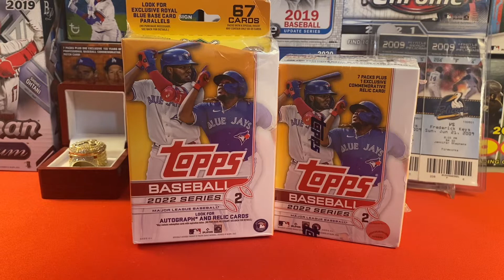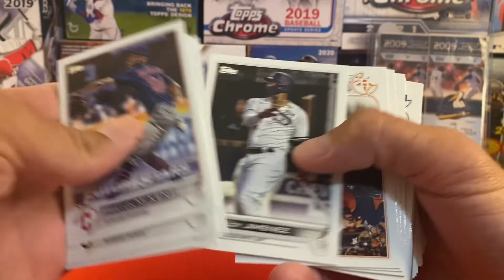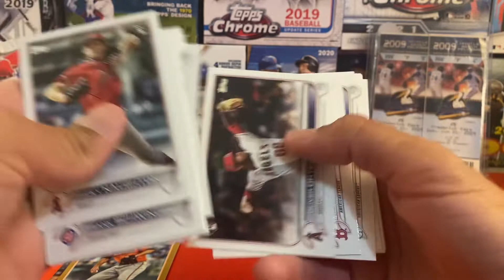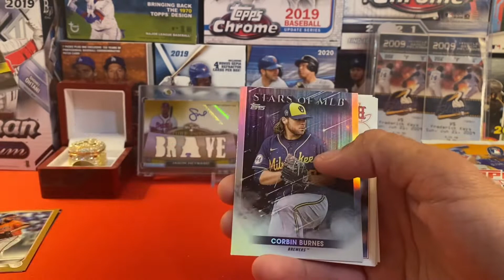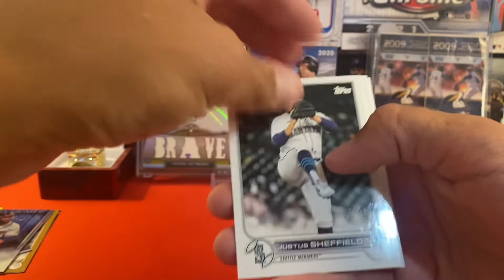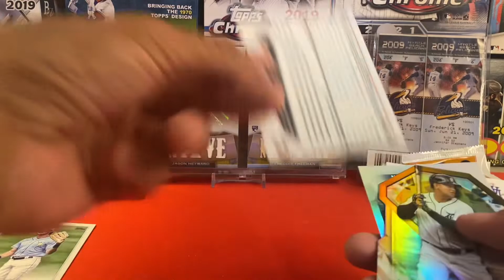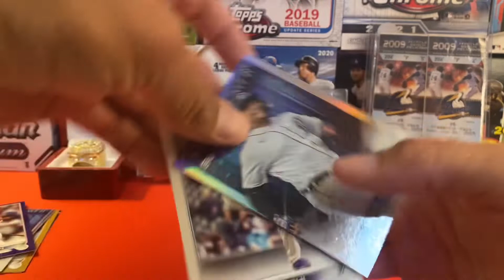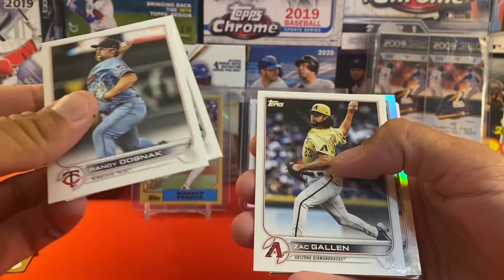2022 Topps Series 2 Retail - Rookie SP!!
Thank you all so very much for watching this video! It means a lot and I’ll keep on doing my best!